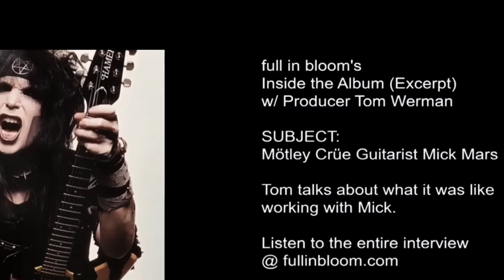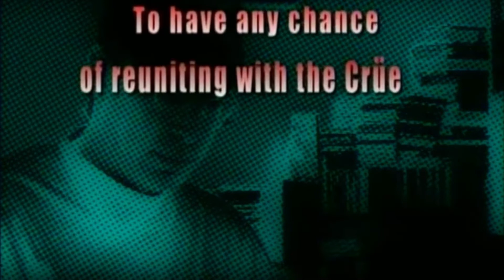Tribute to MICK MARS🤘(Interviews, greatest solos, riffs & More)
Ultimate Tribute to Mick Mars.

Pay homage to the legendary guitarist of Mötley Crüe, Mick Mars, with this tribute video. Featuring some of Mars' most iconic guitar solos and riffs, as well as other standout moments from his career with the Crüe, this video is a must-watch for any fan of Mick Mars I think.

So crank up the volume and get ready to rock out with MICK MARS and his greatest solos and riffs.